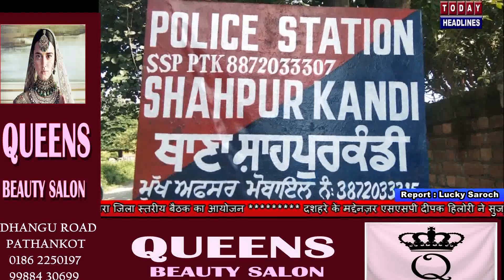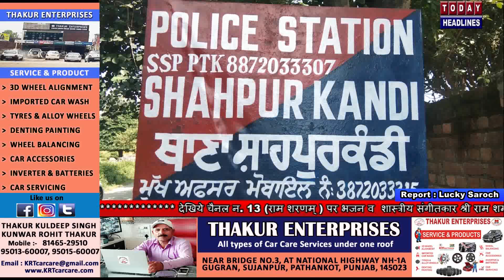नाबालिगा से दुष्कर्म करने वाले युवक पर मामला दर्ज